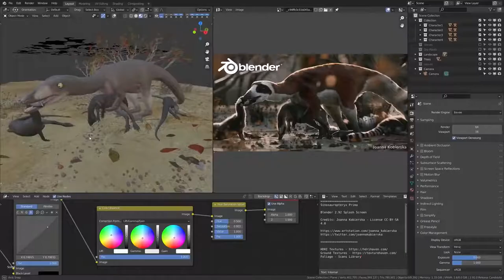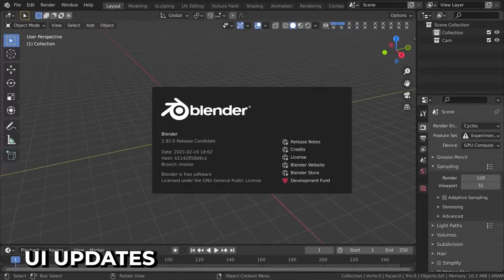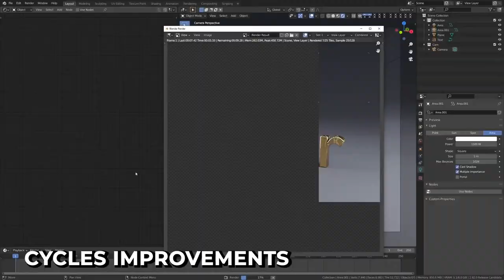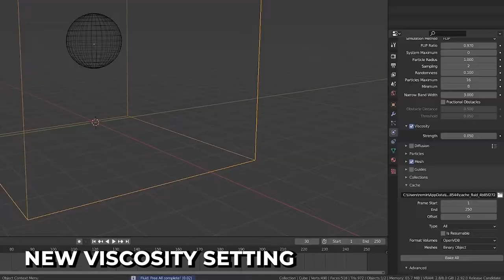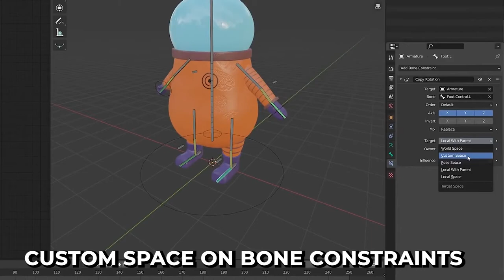Blender 2.92 Fiktur Terbaru. Indonesia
Halo, Blender 2.92 Sudah Release dengan fiktur terbaru sebagai berikut:

Alur kerja yang benar-benar baru untuk mengedit mesh, metode simulasi fisika baru, rendering Siklus yang lebih cepat, pengomposisian yang lebih baik dengan Eevee, dan banyak lagi. Blender 2.92 menandai awal dari sesuatu yang luar biasa.

Kalian bisa mensupport channel edukasi komputer, TIK / ICT BelajarBentar di Saweria